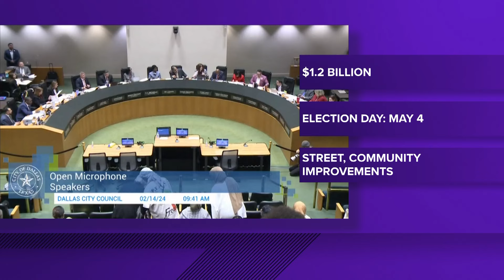Arlington park closed after coyote bites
The park in the 600 block of Van Buren Drive in north Arlington is closed to the public while animal services staff works to trap the coyote, officials say.